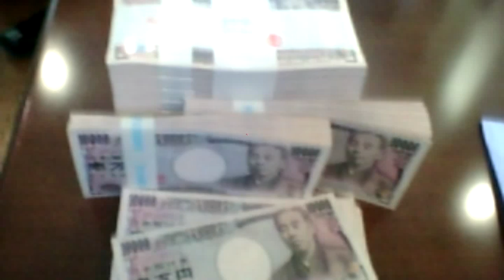必見！お金好きな人 お金の先生、浦井麻美5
説明　お金の先生、浦井麻美さんを俳優伊達直斗が紹介します。とにかく現在の年金や退職金など状況を知ることが大切です。宛にならない年金など・・・。お金のセミナーは必須です。